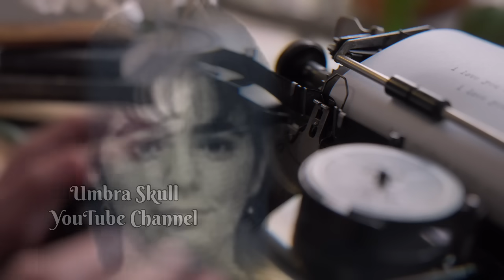POLISI SAMPAI MERINDING